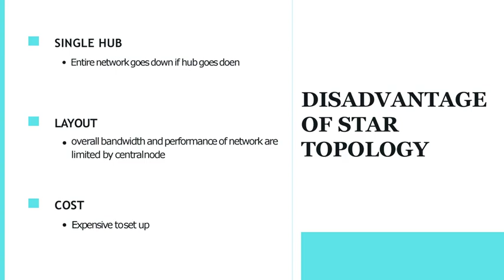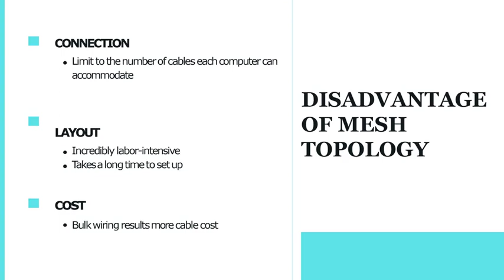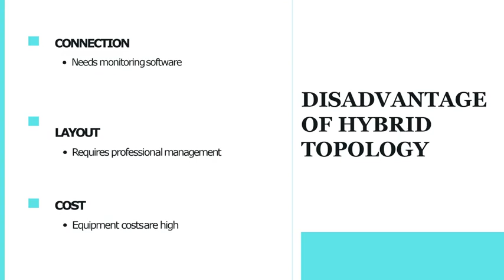Network Topology ppt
A view on simple presentation using